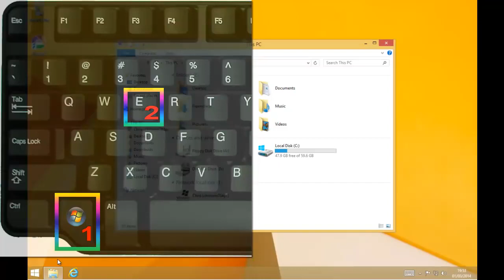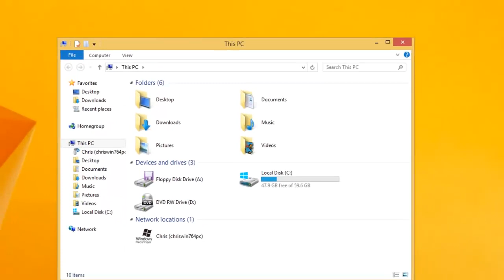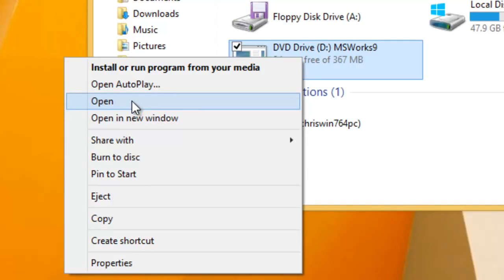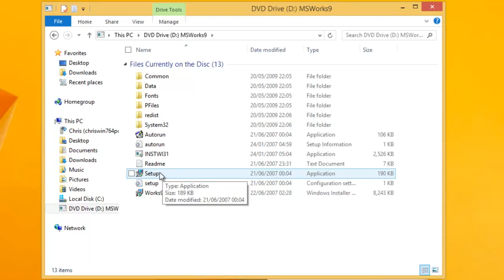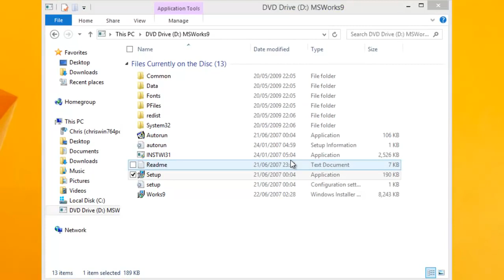How to Install A Program From A CD or DVD in Windows